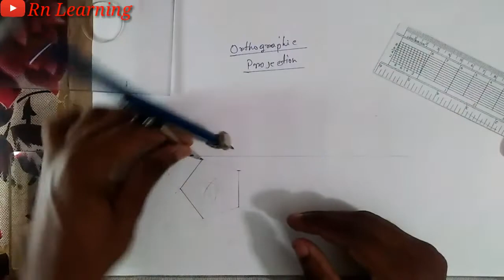Isometric view of a Pentagonal Pyramid || Rn Learning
About Problem:-
Draw the isometric projection of a pentagonal pyramid of base sides 30mm and axis height 50mm.

how to draw a isometric projection of a pentagonal pyramid
engineering graphics
technical art
isometric projection of pentagonal pyramid drawing
Draw a isometric projection of pentagonal pyramid
Draw  a pentagonal pyramid projection
Draw a  isometric projection of a pentagonal pyramid
iti drawing
polytechnic drawing